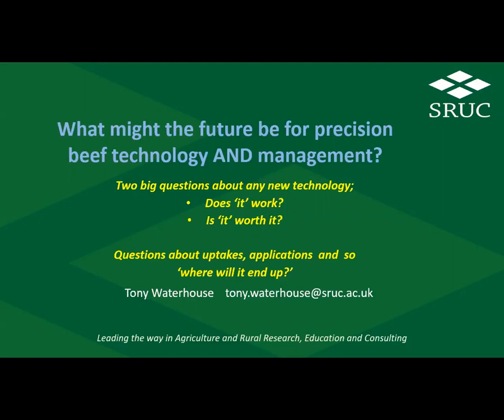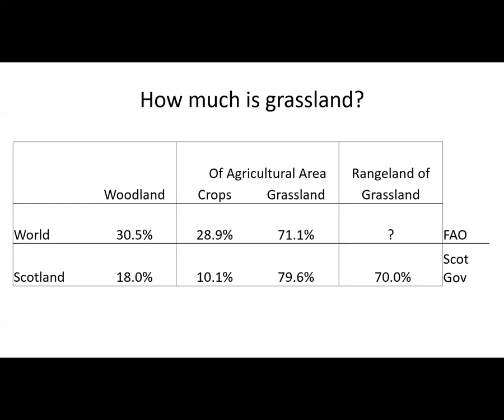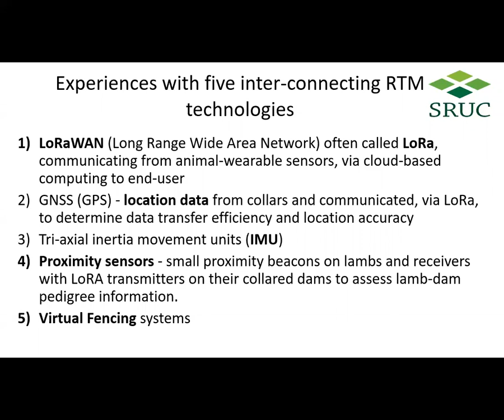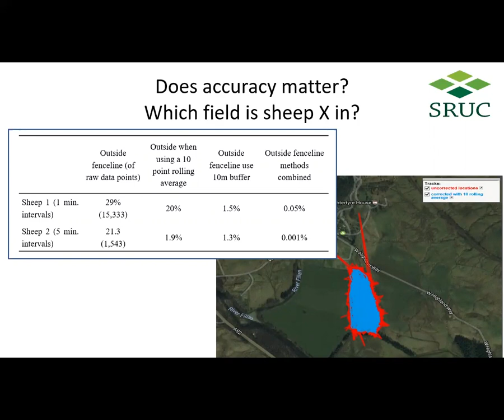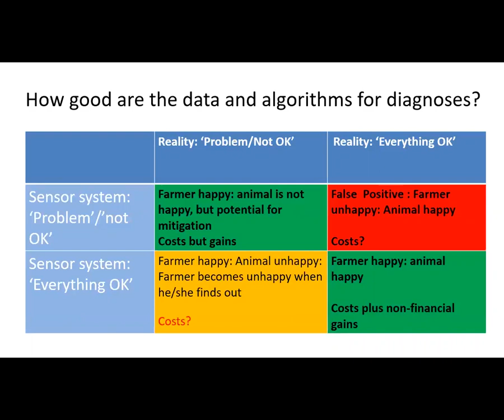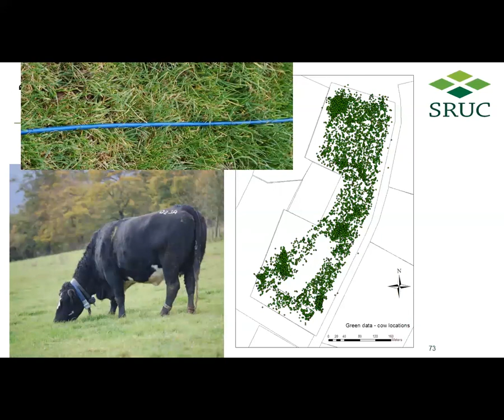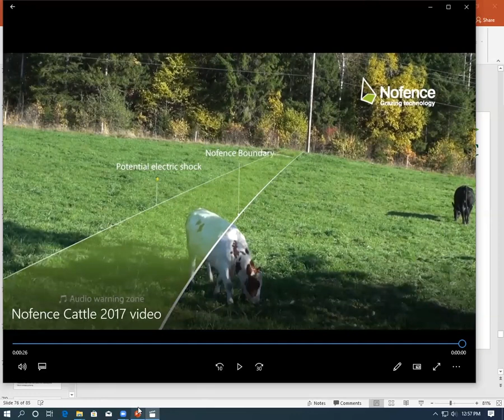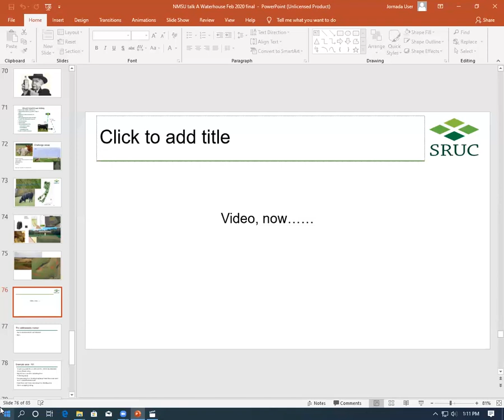What Might Be the Future for Precision Technology and Management?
Dr. Tony Waterhouse from Scotland’s Rural College (SRUC) discusses precision technology for livestock, particularly in rugged/rangeland settings. Virtual fencing, animal movement sensors, and more. Dr. Waterhouse reviews the current state of the technology and where it might be headed in the future. Dr. Waterhouse is a livestock scientist with over 35 years’ experience in the study of livestock systems and animal welfare in the UK, and is a collaborator in the Sustainable Southwest Beef Project